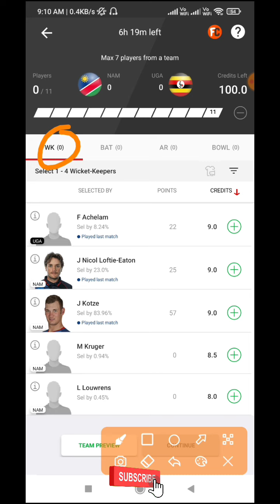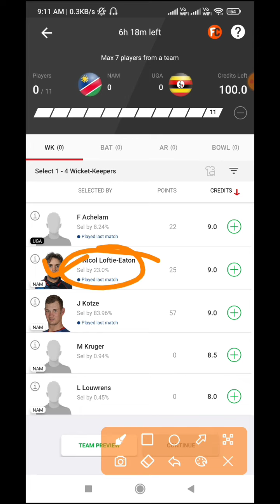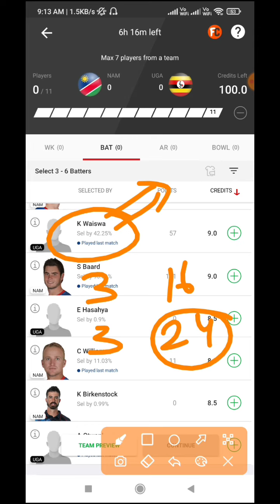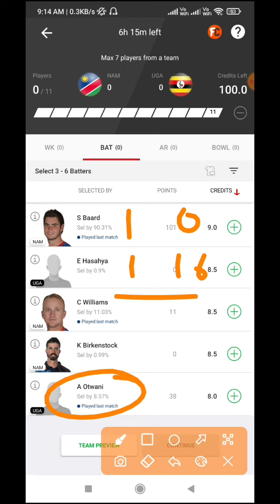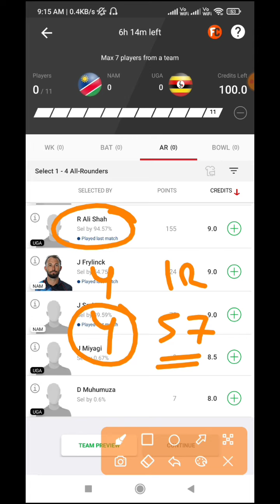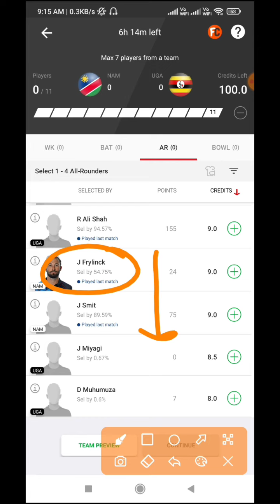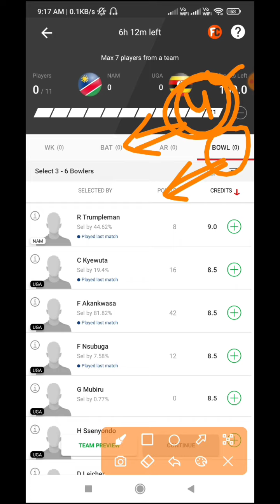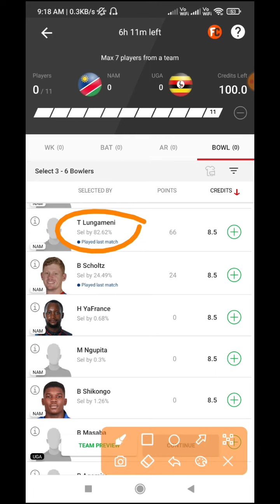nam vs uga 3rd t20 | nam vs uga Dream11 team | nam vs uga Today | prediction | analysis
भाइयों HEAD TO HEAD में आसान जीत के लिए...

 आप यहाँ आईये 👇👇👇

Here’s Rs. 100 to play Fantasy Sports With me on MyGames11 Click
to download the MyGames11 app & use my code to Register

BONUS CODE :- DSK07 👈

CASH BONUS

यहाँ आने के फायदे👇👇

ज्यादा PROFIT के साथ , COMPETITION  बिकुल ना के बराबर
GL में भी काफी फायदा रहेगा ।।

 आपको यहां  only 2 ₹ से Grand League खेलने का मौका भी मिलेगा

low investment and Big profit ✌️✌️

NAM vs UGA || NAM vs UGA Dream11 || NAM vs UGA Dream11 Prediction || NAM vs UGA Today match
NAM vs UGA || NAM vs UGA Dream11 || NAM vs UGA Dream11 Prediction || NAM vs UGA Today Match PREDICTION

NAM vs UGA NAMIBIA vs UGANDA T20I  DREAM11 PREDICTION
NAM vs uga Today 2nd T20 Match Team Prediction Match 3
NAM vs UGA Today T20 Match 1st
NAM vs UGA Match 3
Namibia vs Uganda T20I Match
Team Prediction
Match Prediction

t10 today
t10 live
t10
t10 cricket
t10 grand league
prediction
analysis
ecs t10 cyprus dream11
ecs t10
dream11
Playing 11
Dream11 winner
Dream11 tips and tricks
Team combination
H2h
C/vc
c/vc
small league
grand league